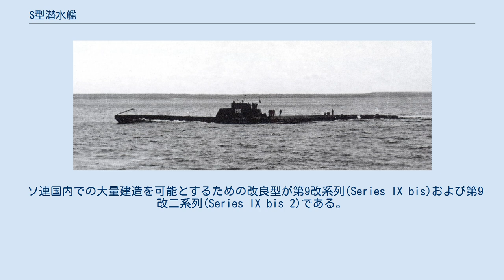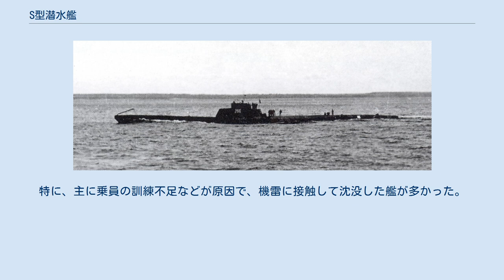S型潜水艦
S型潜水艦（エスがたせんすいかん）は、ソ連海軍の潜水艦の艦級。
正式艦級名称は第9系列潜水艦スレドニャーヤ（Подводные лодки типа «Средняя»）である。
非公式の渾名はスターリネツ級。
 一番艦S-1 公試中 1930年代、ソ連は海軍力増強のため大規模な艦艇建造計画を画策した。
特に沿岸防衛用の潜水艦は重点整備要目とされ、多数が建造された。
しかし当時のソ連の技術力では充分な性能の潜水艦を開発できず、ソ連は他国からの技術導入を必要としていた。
 そのため、ソ連はヴァイマル・ドイツ共和国に目を付けた。
当時のドイツはヴェルサイユ条約により潜水艦の建造を禁じられていた。
ソ連はドイツ企業に造船所を提供し、国内の施設を条約の抜け道として利用させる代償として、ドイツの潜水艦技術を導入することに成功した。
その他にも、オランダ、イタリア、スペインなど欧州各国と取引を行い、造船技術導入に努めた。
ちなみに当時のドイツ側も、欧州各国と接触し、ヴェルサイユ条約の監視を逃れるべく国外造船所の確保に奔走している。
 1933年に、新型潜水艦開発計画が開始され、ドイツ国内で設計が開始された。
そのため、本型は第一次世界大戦時のドイツ潜水艦の発展型というべき様態となった。
主機のディーゼル機関はMAN社製であり、その他の電動機、蓄電池など各種装置の大半はドイツ製であった。
 設計は短期間で行われ、同年中には、ソ連に設計図が引き渡された。
本型は第9系列潜水艦と命名され、建造が開始された。
しかし本型の製造にはドイツ製の生産設備が必要だったため、国内での建造数には限界があり、建造数は3隻に留まった。
 ソ連国内での大量建造を可能とするための改良型が第9改系列(Series IX bis)および第9改二系列(Series IX bis 2)である。
改型ではディーゼル機関をはじめ部品の大半をソ連製に置換したもので、ソ連製の生産設備での建造を可能とさせた。
ソ連の技術では部品製造に困難が続出し、建造計画の遅延が頻発しながらも、大量建造に成功した。
第9改・改二系列は合計78隻が発注され、53隻が竣工した。
 本型は冬戦争、第二次世界大戦などで運用された。
当時のソ連潜水艦の中では最も完成度の高いものであり、ソ連潜水艦隊の尖兵として活躍したが、17隻が沈没した。
特に、主に乗員の訓練不足などが原因で、機雷に接触して沈没した艦が多かった。
1950年代頃には退役したが、一部は中国海軍に譲渡され、1970年代まで使用された。